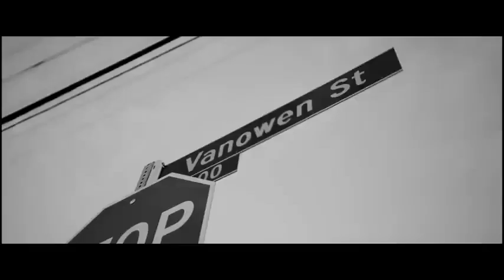the Last ride Sidhu Moose wala song